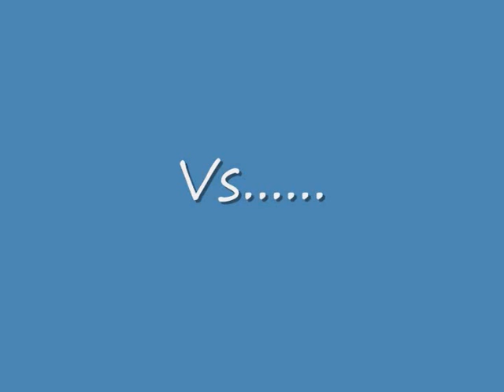- TeaM - NatioN - Vs Hoover Till I Die